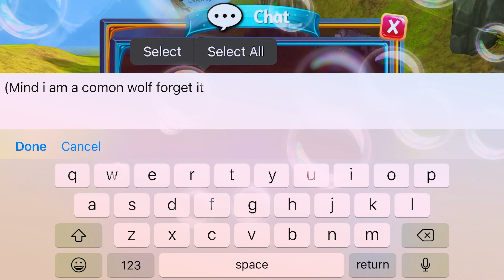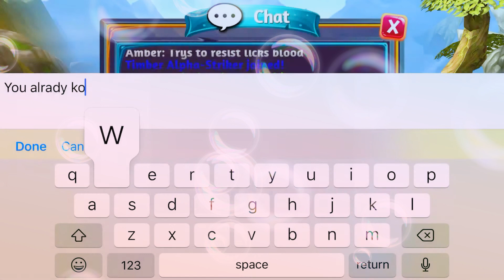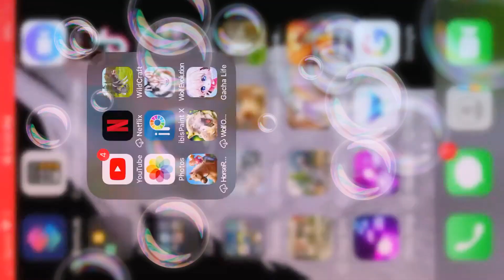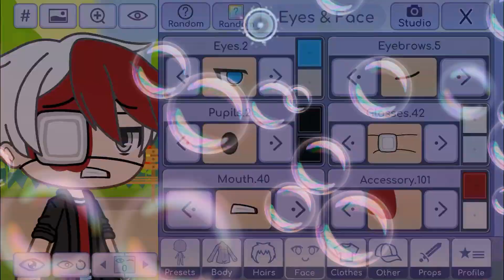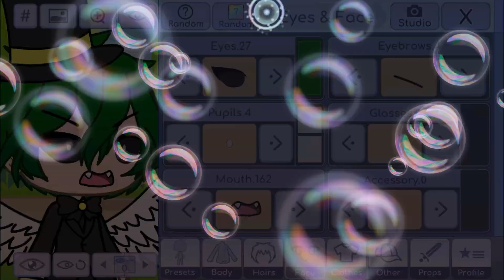Part 2 of wolf Evolution